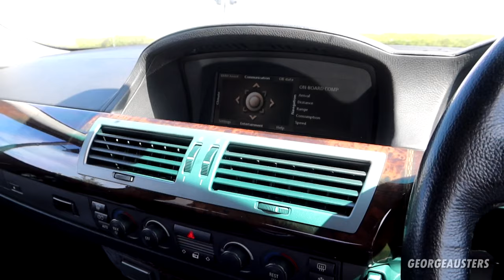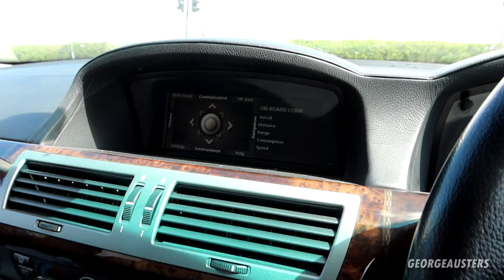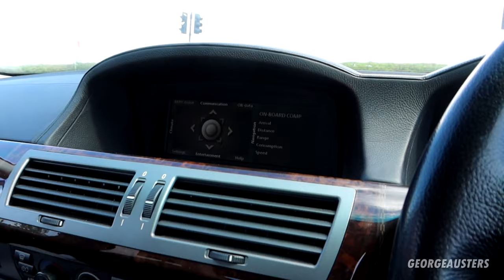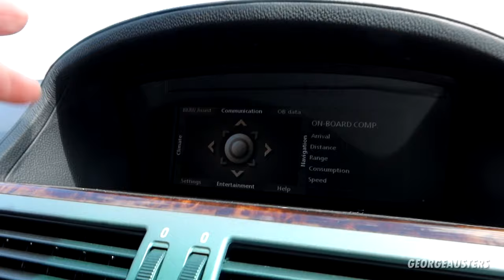BMW 7 SERIES COMMON PROBLEMS!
Sealey Cordless Ratchet Kit
Small Dewalt Impact Wrench
Big Dewalt Impact Wrench
Dewalt 5ah Battery
Dewalt Battery Charger
Sealey Impact Socket Set
Torx Socket Set
Female Torx Socket Set
Torque Wrench
Oil Drain Pan
ISTA D / BMW Coding Kit